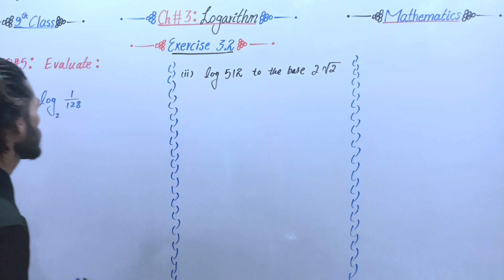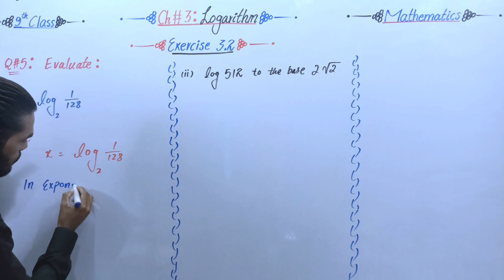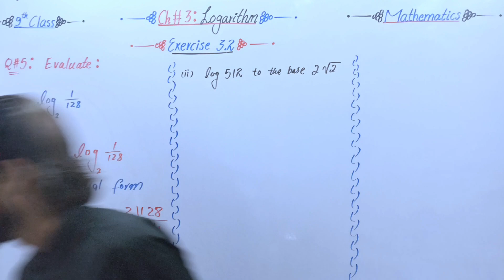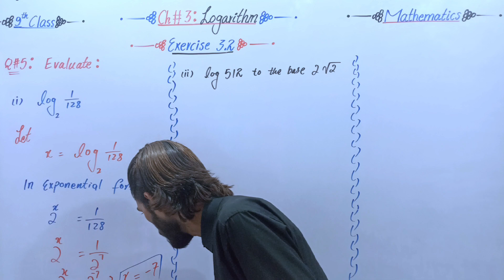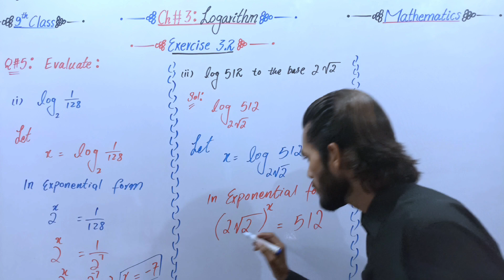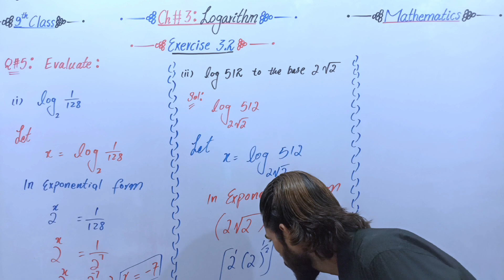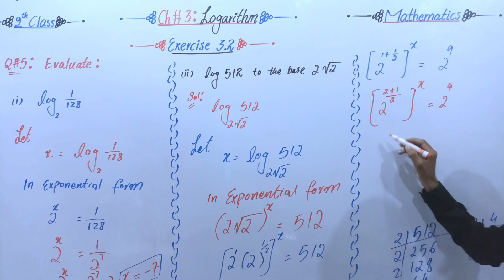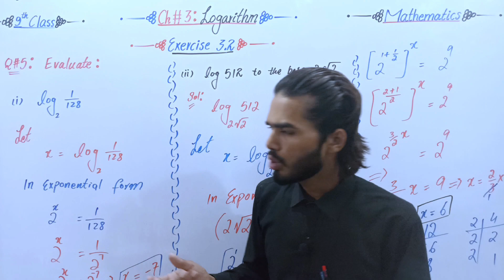Ex:3.2,Q#5:( i, ii ),Lec#08: Ch # 3: Logarithm Topic: Find the value ,9th Class Math Sci. Group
In this video  Question no.5(i,ii) of Exercise 3.2 (Logarithm) related to find the values in the following statements. After watching this video all the confusions related to Exercise  3.2( chapter 3 : Logarithm ) will be cleared.
All these lectures are conducted in Urdu/English medium to facilitate all students.
You may ask any question related to this lecture.
ch# 3
Mathematician Makers